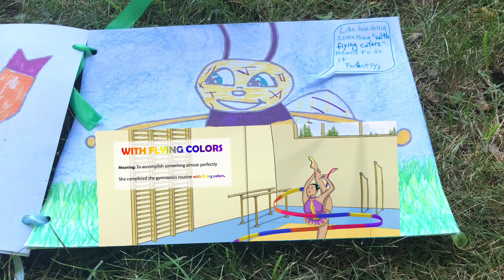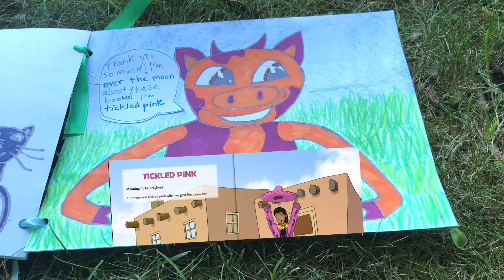Learn Popular English Idioms and Support Culturally Responsive Teaching with Multicultural Books!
The best way to teach common and funny idioms! Students will "go bananas" when they see the English idiom examples for kids! Idiom meanings are explained clearly, and each idiom is depicted with clever multicultural illustrations and idiom example sentences.

The idiom books are available in many bilingual editions, including Arabic, Burmese, Chinese, French, Haitian Creole, Hmong, Spanish, Swahili, Telugu, Vietnamese and more! The bilingual editions help English language learners by providing the literal translation and the meaning of each Idiom in their home language, along with an English example sentence.

Teachers and home school families will appreciate all of the bonus materials, such as:

- English audio of the book
- Lesson plans that teach idioms while exposing children to other cultures
- Fun idiom activities for use in the classroom or home
- Information about the history of the idioms in the book
- Additional idioms with their meanings and history

The Language Lizard Multicultural Idiom Books series includes:

-- Fresh as a Daisy - Nature Idioms
-- With Flying Colors - Color Idioms
-- Icing On the Cake - Food Idioms
- The Lion's Share - Animal Idioms

Students will have a "whale of a time" learning new idiom expressions!